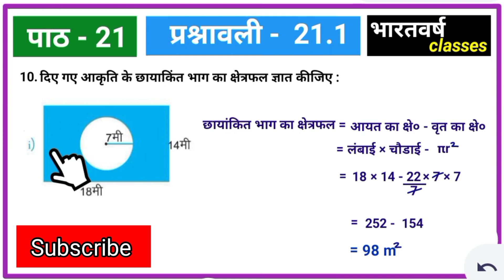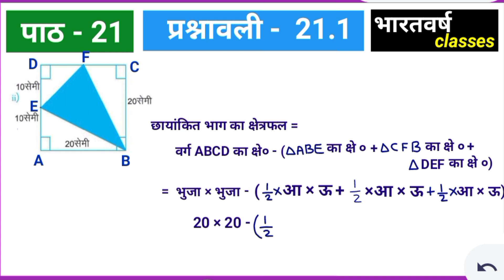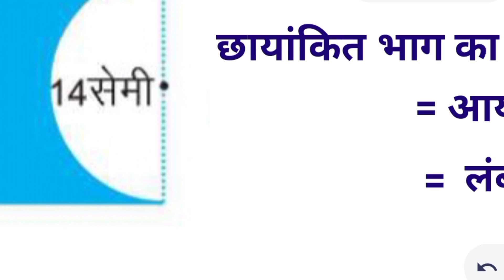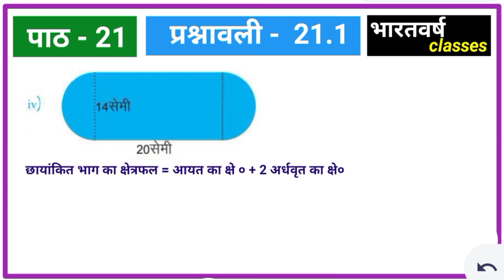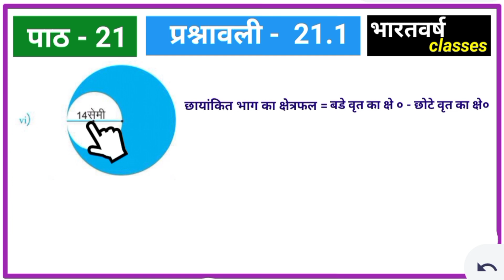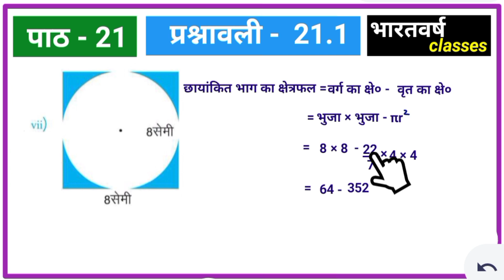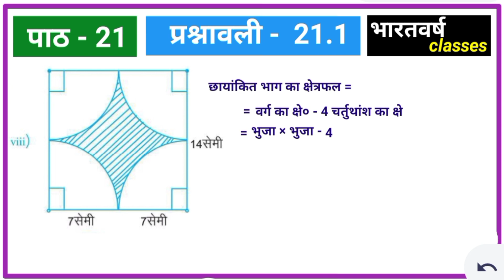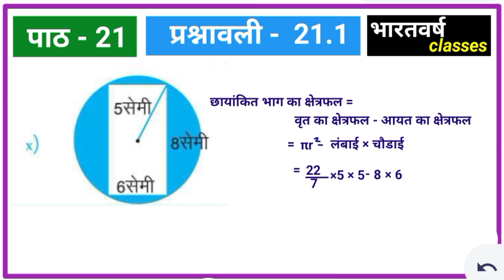Class 7 Math | Jcert | Ex -21.1 | Ques.-10 | Jcert math class 7 By bharatvarsh classes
Jcert Math class 7 | पाठ - 21 | | प्रश्नावली -21.1 | भारतवर्ष classes